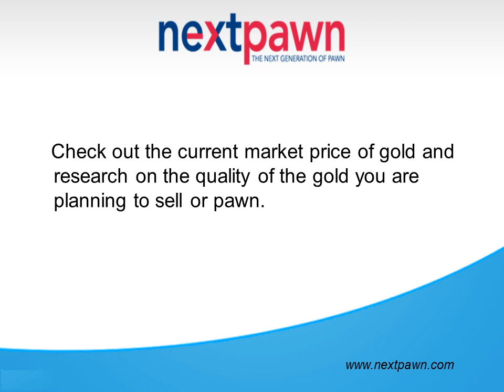How to Get Maximum Cash against your Gold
NextPawn, Online Pawn Brokers provides Loan for Jewelry, Gold, Diamonds, Watches, Hand Guns, Rifles etc. in Dallas, Houston and San Angelo, Texas.